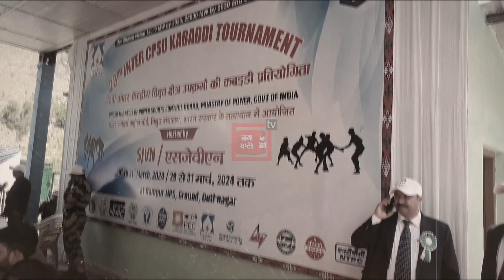रामपुर में केंद्रीय विद्युत क्षेत्र उपक्रमों की कबड्डी प्रतियोगिता शुरू... 8 टीमें ले रही हिस्सा